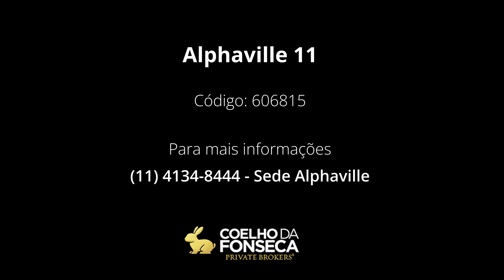Casa em Condomínio - Alphaville 11 - 606815